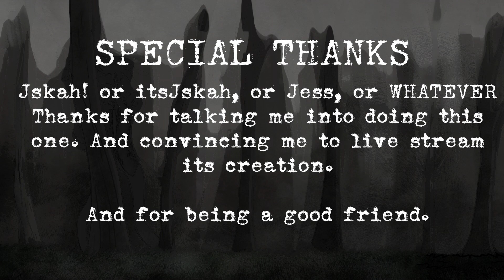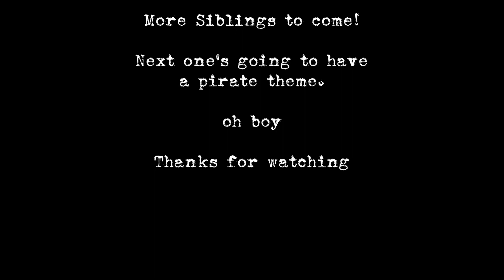The PlatMan (SIBLINGS)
Rob has a bizarre theory about the coronavirus. John has some doubts.

Anyone want links to other accounts of mine? My Twitch, Discord, and Facebook Fan Group pages can all be found

Well, we've done it! With the support of the fans, Siblings has returned! The brothers are drudging through the pandemic just like everybody else.  Rob comes up with a ridiculous theory.  I wrote this as part of a longer script, but it was based around Christmas and I wasn't able to do it in time. So I cut it down to the rant at the end and left it at that.  I think it stands well enough on its own, even if it's really only a minute or two long.  It's kind of a proof of concept for the series going forward.